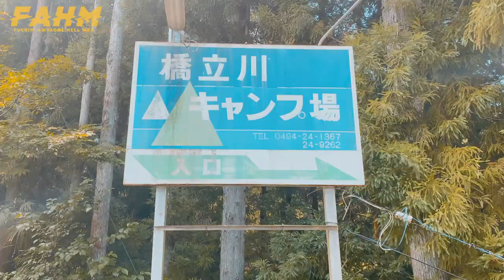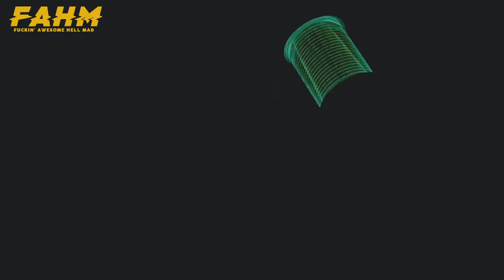CAMP Vlog #1 -六月の秩父編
かなり緩い動画ですがたまには良いかもしれません。

映像ディレクター・丸山による音楽から映画、コミックまでとなんでもありのちょっとニッチなぼんやりカルチャートークチャンネルです。